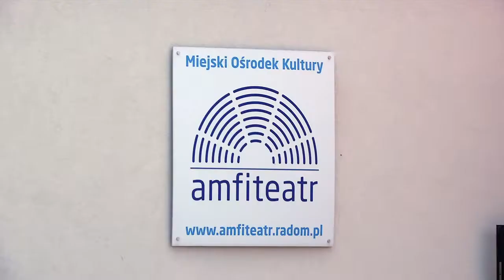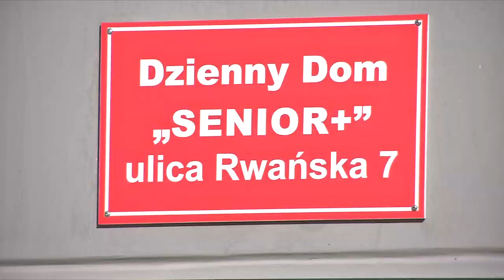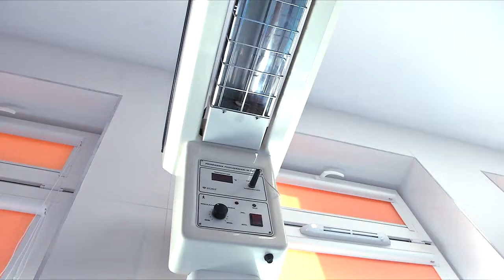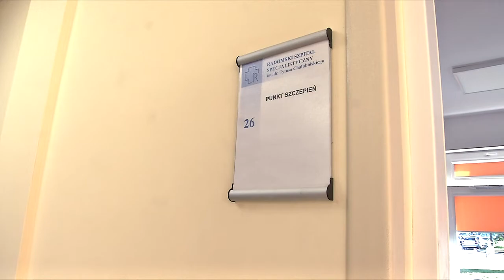Magazyn Informacyjny Urzędu Miejskiego (10.11.2018r.)